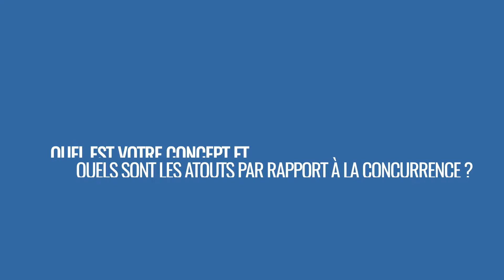Alice Merceron, Chargée de développement Mondial Tissus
Rencontrée au salon Franchise Expo Paris 2021, Alice Merceron, Chargée de développement Mondial Tissus est revenue sur les perceptives et ambitions de développement du réseau de magasins spécialisés dans la vente de tissus et d'accessoires de couture et mercerie.

0:04 Présentation du concept
1:06 Comment l'enseigne s'est adaptée au Covid
1:55 Ambitions et perspectives de développement
2:24 Profil de franchisé recherché